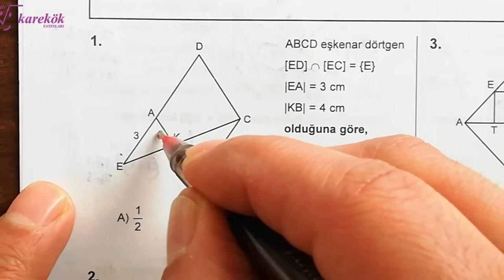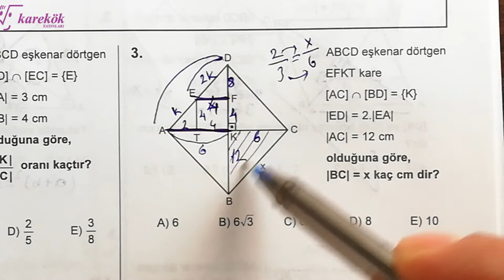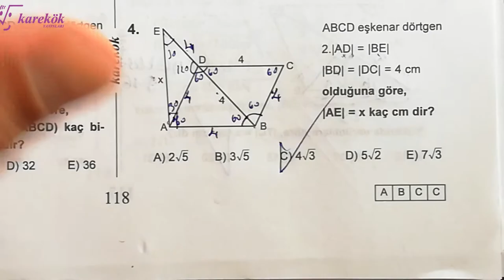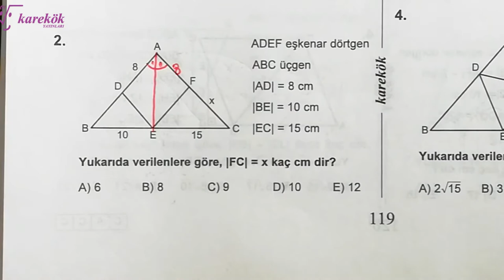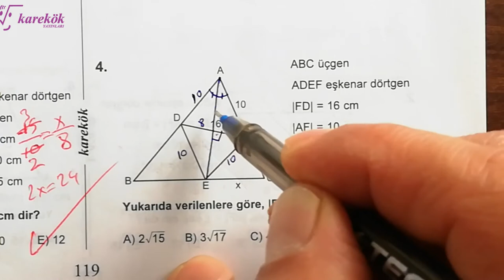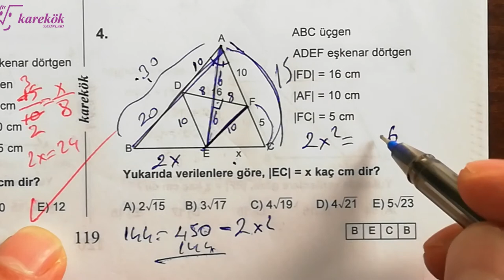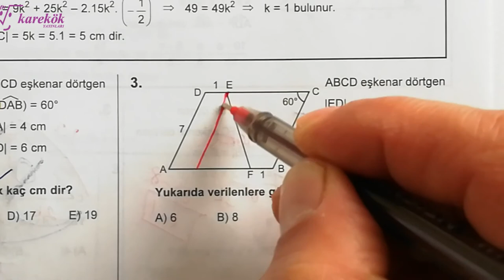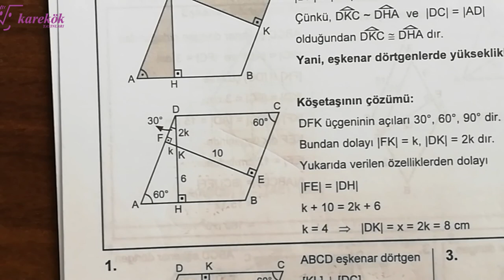EŞKENAR DÖRTGEN 4.5.6. KÖŞETAŞLARI MPS TYT-AYT SORU BANKASI - KAREKÖK YAYINLARI - 16. BÖLÜM